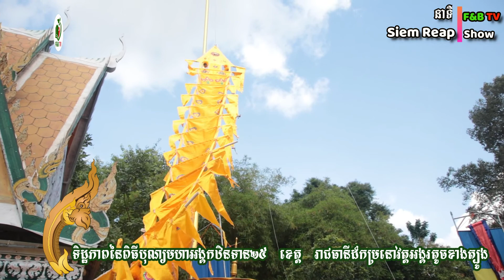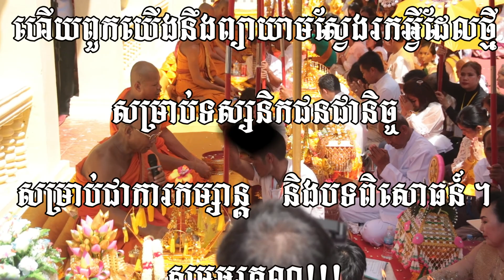កម្មពិធីបុណ្យមហាអង្គកឋិន ២៥ ខេត្ដក្រុងដ៏កម្រនៅវត្ដអង្គរតូចខាងត្បូង-Moha Ang Kathen 25 Provinces 2019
កម្មពិធីបុណ្យមហាអង្គកឋិន ២៥ ខេត្ដក្រុង នៅក្នុងវត្ដអង្គរតូចខាងត្បូង ដែលរៀបចំដោយលោកជំទាវ ឧកញ៉ា សៀង ចាន់ហេង អគ្គនាយិកា ក្រុមហ៊ុន ហេងអភិវឌ្ឍន៏ ដែលជាកម្មពិធីដ៏កម្រមាន និងបានឃើញ។ ដូច្នេះវីដេអូខាងលើេនះ ត្រូវបានខាង F&B TV ចុះថតចំនុចខ្លះៗ តាំងពីកម្មវិធីចាប់ផ្ដើម រហូតដល់ចប់ទុកជាឯកសារសម្រាប់បងប្អូនដែលចូលរួមការពារព្រះពុទ្ធសាសនា និងជាបទពិសោធន៍សម្រាប់ជាគម្រូថ្ងៃក្រោយ។ សូមអរគុណ!!!(F&B TV will try to find the new knowledge for all our fans)